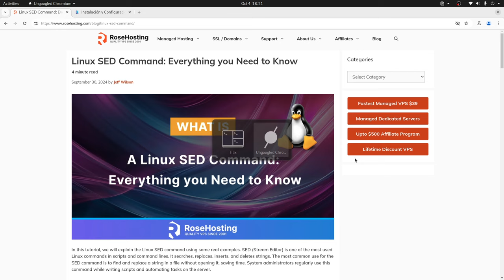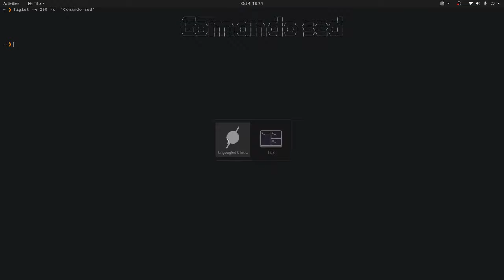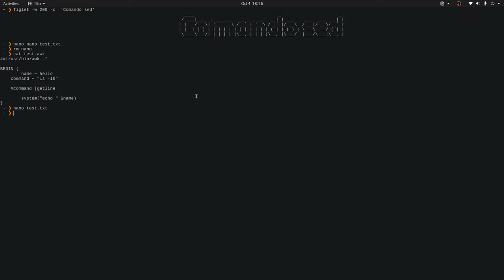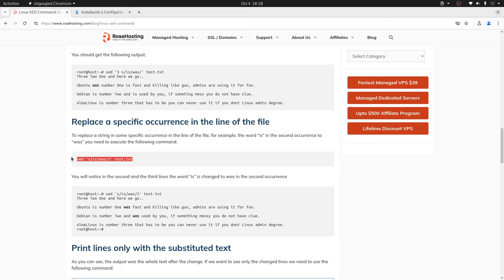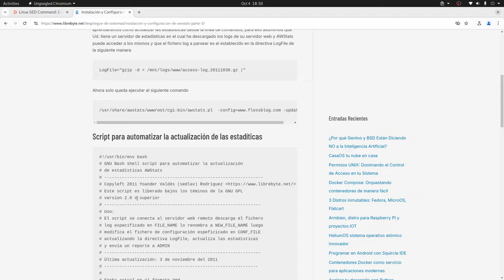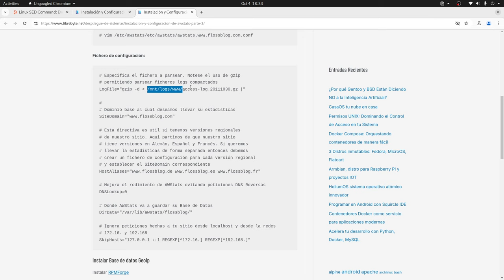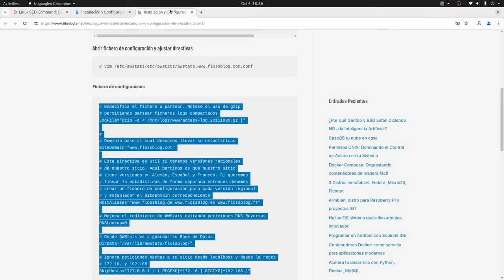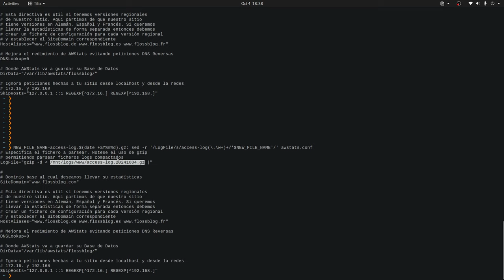sed: Transformando Texto con un Solo Comando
¿Quieres aprender a transformar texto de manera rápida y eficiente? En este video, exploraremos el comando sed, una poderosa herramienta de línea de comandos que te permitirá editar archivos de texto con facilidad.

Puntos claves

🖥️ sed es un editor de flujos que permite editar archivos en línea.
📜 Se puede utilizar tanto en scripts como en la línea de comandos.
🔍 Ejemplos prácticos para sustituir texto en archivos de texto.
⚙️ Modificadores como g y i para sustituciones globales e insensibles a mayúsculas.
🧩 Uso de expresiones regulares para búsquedas avanzadas.
💾 Importante saber que sed no modifica el archivo original sin la opción -i.
🔄 sed se puede combinar con tuberías para procesamiento de texto más avanzado.